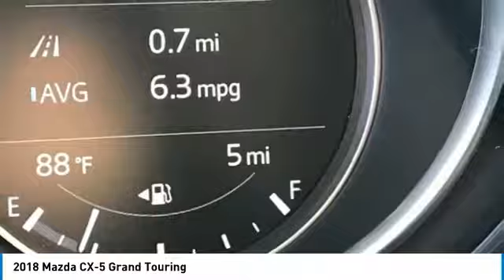2018 Mazda CX-5 Peoria AZ BJ1401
2018 Mazda CX-5 Grand Touring

8424 W. Bell Road